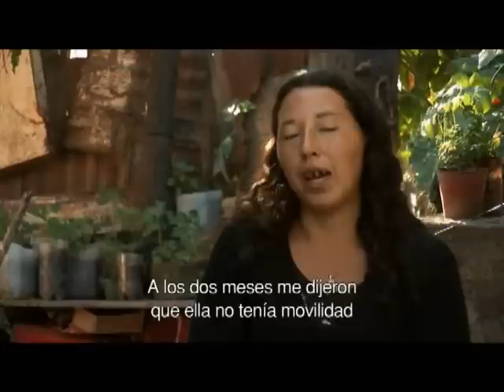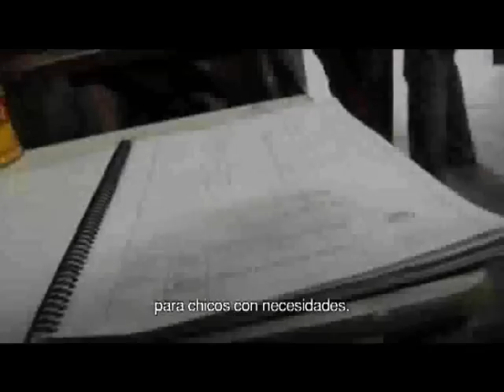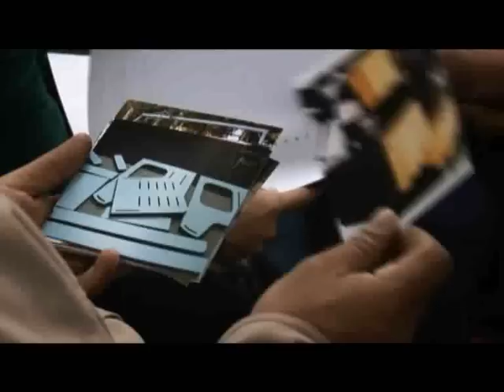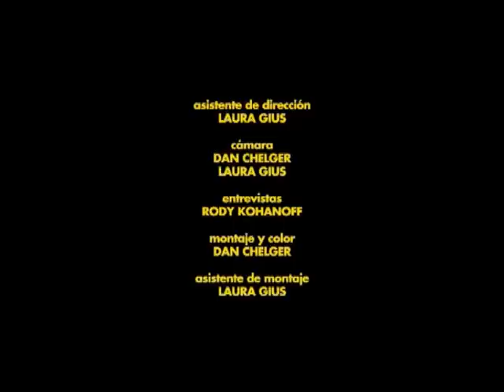Alumnos fabrican sillas posturales con la ayuda del INTI (2011)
En la provincia del Chaco, un grupo de alumnos de escuelas técnicas, a través de la iniciativa del centro del INTI para la salud y la discapacidad llevó adelante la fabricación de sillas posturales para personas con necesidades.